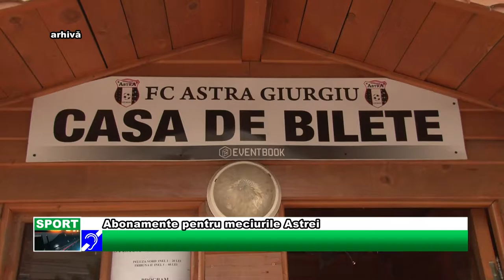Abonamente pentru meciurile Astrei